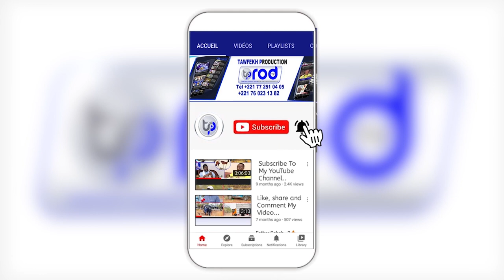Urgent:Touba un voleur attrapé dans la salle du khalif général des mourides à la résidence S.Touba